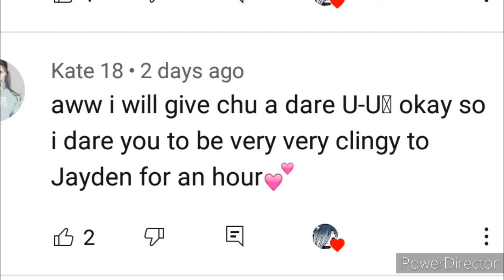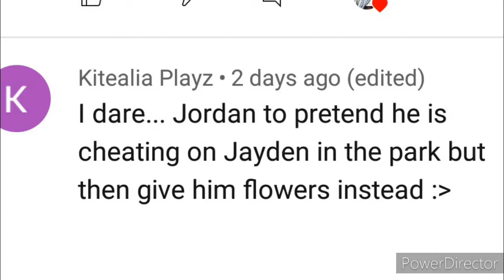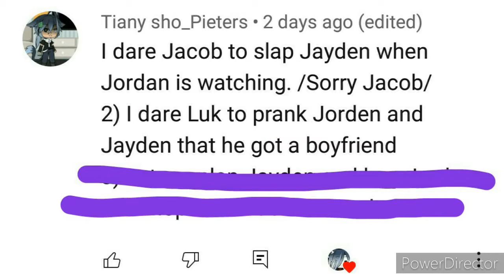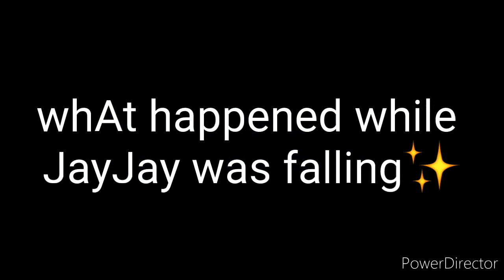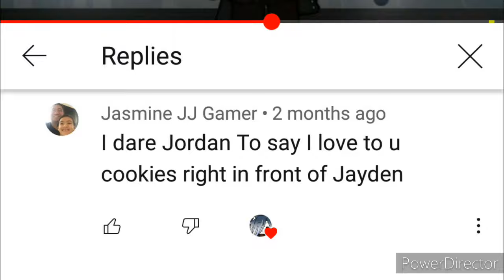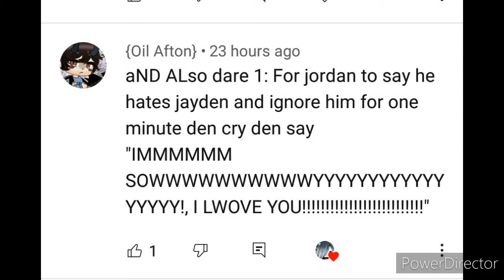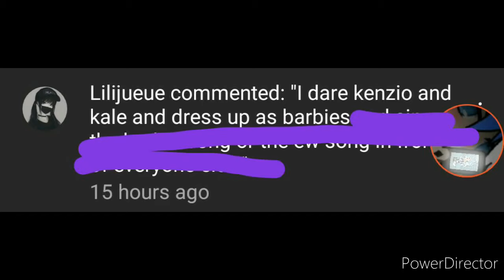Dare Video Part 2 -No Friends? Shorts-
Halow!!! I is vewy sowy for nut choosing ur dare OnO

I'll try to make a part 3 soon maybe after season 4- Anyways, episode one of A Battle Between Two is coming soon! Make sure to watch it when its out✨

STAY SAFE!!!